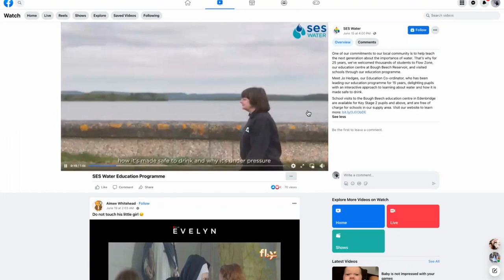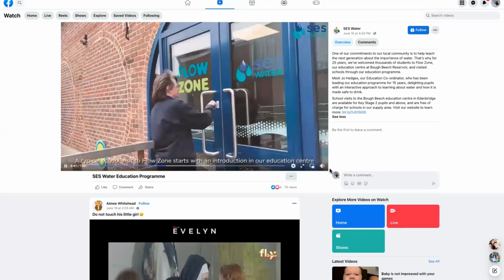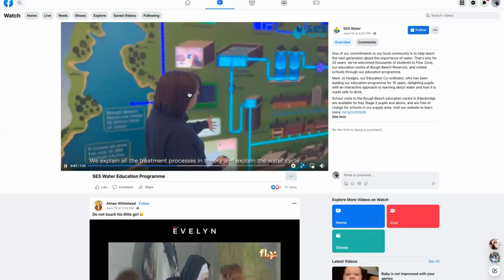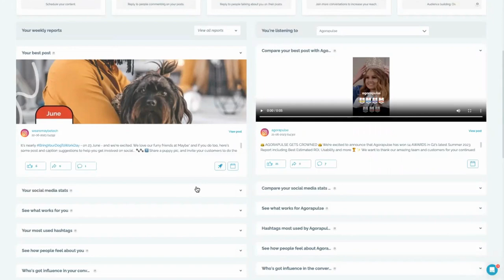youtube video #-AMoKZW7D1o